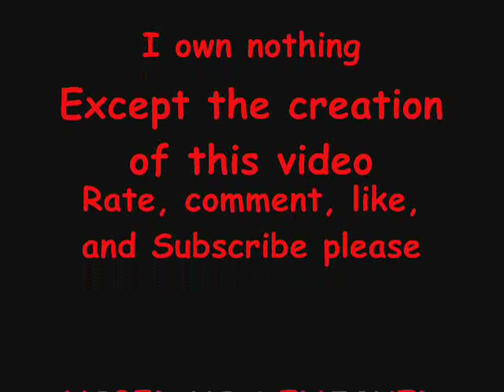[APH] Russia is waiting for America